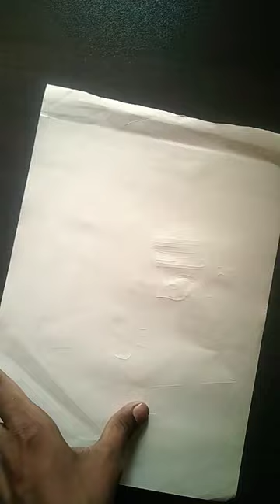Art_corner New drawing of Dadara